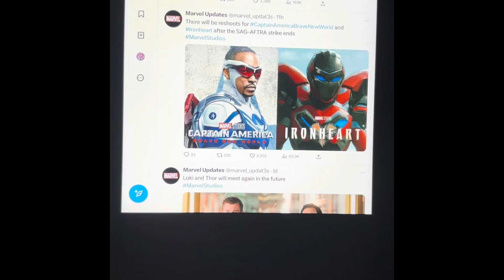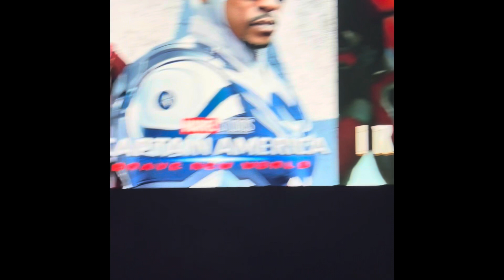There will be reshoots for Captain America Brave New World and Ironheart after the SAG AFTRA strike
There will be reshoots for Captain America Brave New World and Ironheart after the SAG AFTRA strike ends Marvel Studios